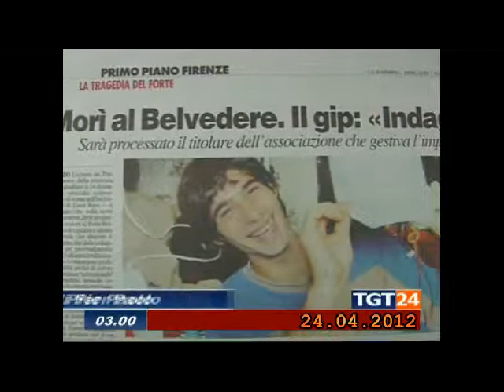24.04.2012 Processo Forte Belvedere.avi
Il processo per la morte di Luca Raso al Forte Belvedere. Terza Udienza.